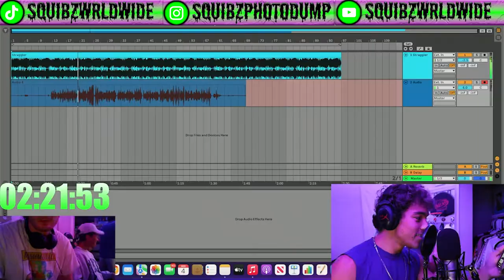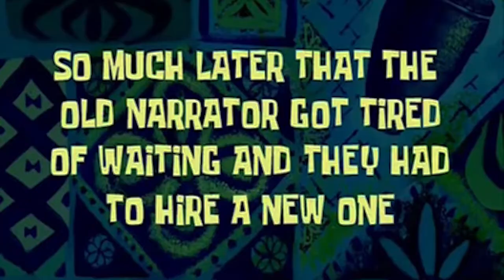Did One Chip Challenge on First 24 Hour Stream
"It still burns"
It burned coming out the other way as well. Shoutout Tommy for beating the One Chip Challenge and not drinking water for an hour. What did you think of our First 24 Hour Live Stream. The live stream was pretty intense and long. But we love every single  251 of you and appreciate your support on to the next one cheers. xoxoxox

Chapters
0:00 Intro
0:32 One Chip Challenge
4:24 Who falls asleep first?
4:52 Waxing
6:30 Streamed for 24 hours